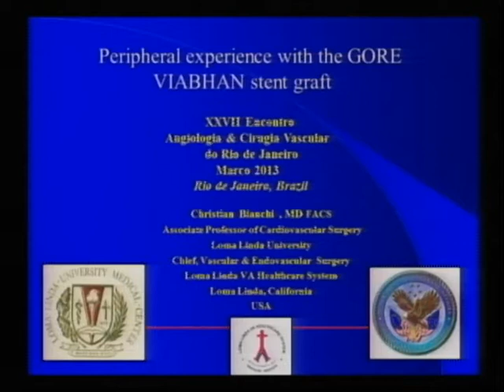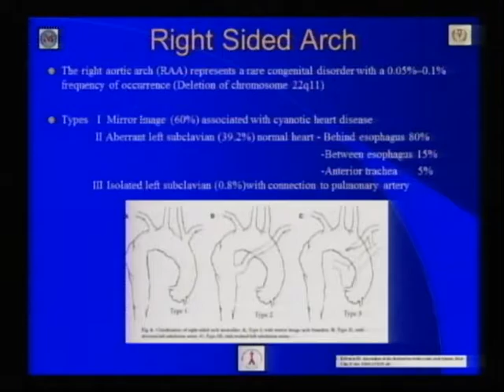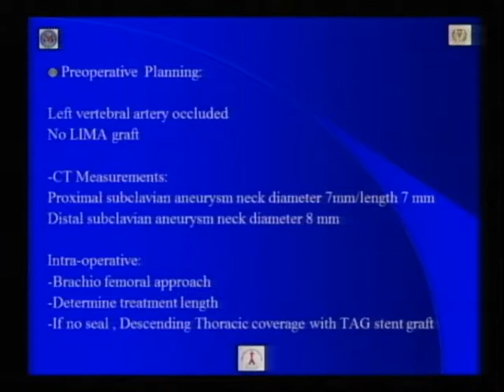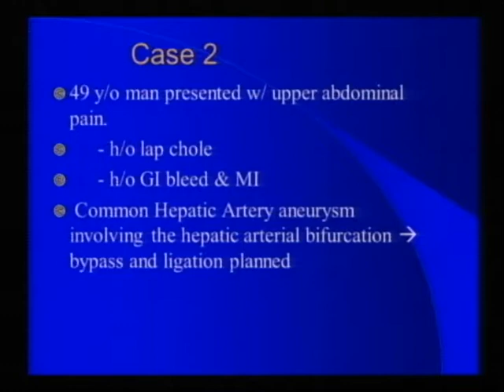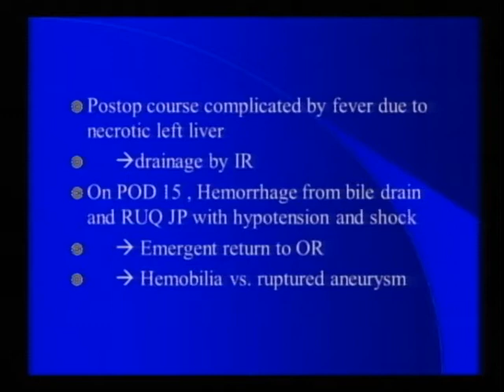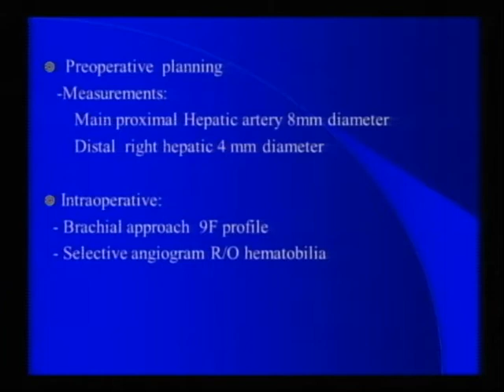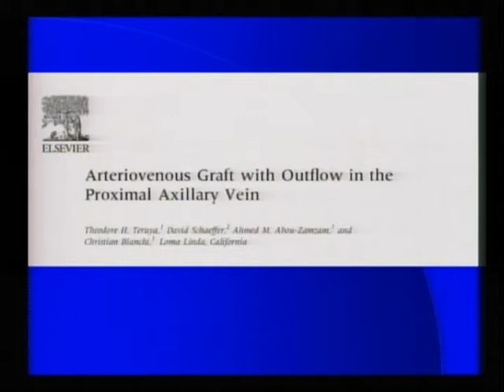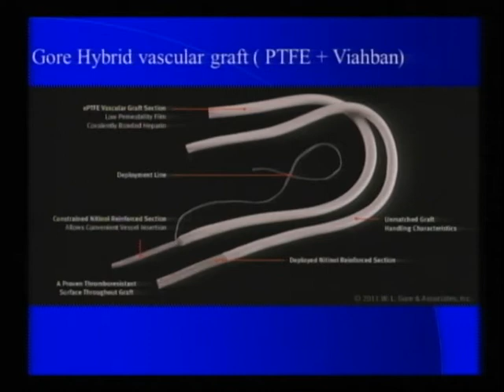Uso periférico da endoprótese Viabhan.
Sessão VIII - Isquemia  de membros inferiores.
Tema: Uso periférico da endoprótese Viabhan.
Palestrante: Christian Bianchi